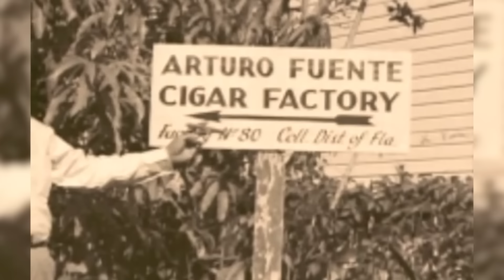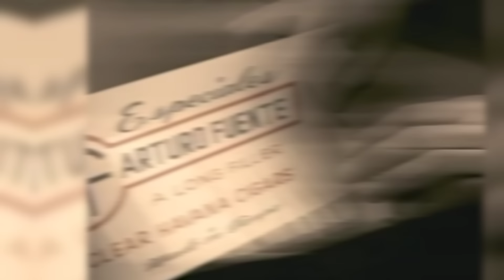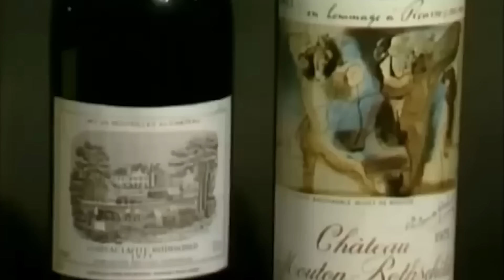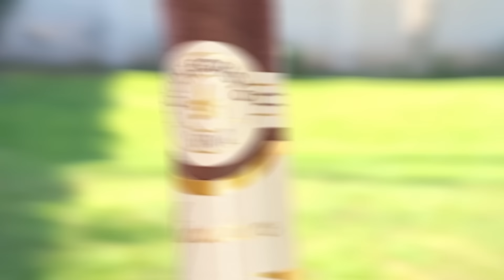Top Five Cigar Brands - The Cigars, the Origins and their History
Here you can find some quality suggested products to best enjoy your cigars:

Cigar Travel Case (TSA safe for travel):